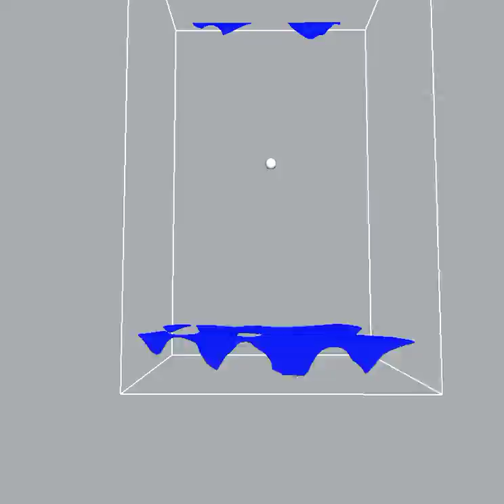Naiad Waterfall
Naiad Waterfall Preview